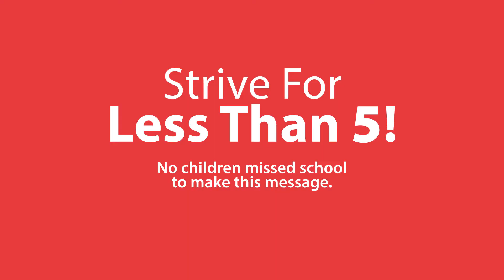Strive 30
Strive for Less Than 5 days absent is a message for all school students, parents and educators to encourage attendance every day and miss no more than 5 school days in any given year.  To help all students achieve this goal, have back up plans in place to get them to school on time every day, schedule appointments before and after school hours, take vacations only during school break times. Regular attendance helps improve every student's overall performance.